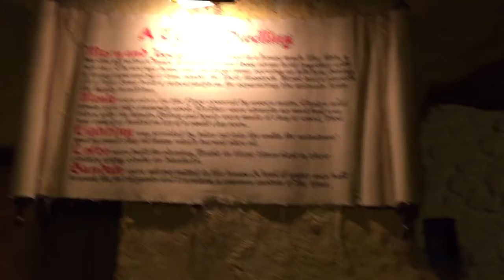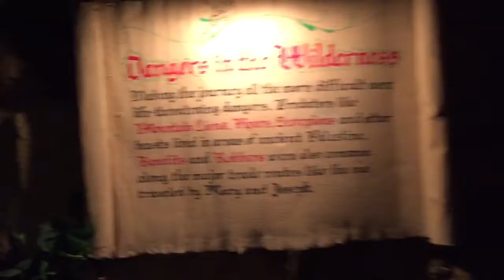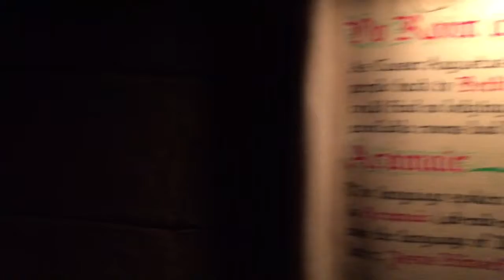National Christmas Center